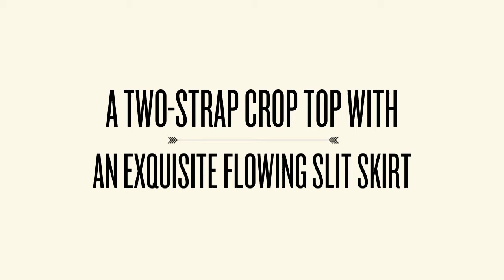Alyce 35765 Prom Dress